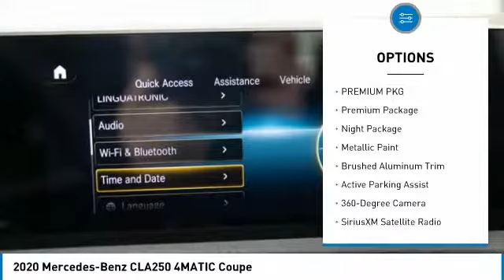2020 Mercedes-Benz CLA250 2020 Mercedes-Benz CLA250 4MATIC Coupe FOR SALE in Brampton, ON 20MB299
Stop in today for a test drive of this N 2020 Mercedes-Benz CLA250

Mercedes-Benz Brampton
10 Coachworks Crescent

Don't miss this 2020 Mercedes-Benz CLA250. It's equipped with great features. You'll want to take this 4-door coupe home. Make a great choice today.